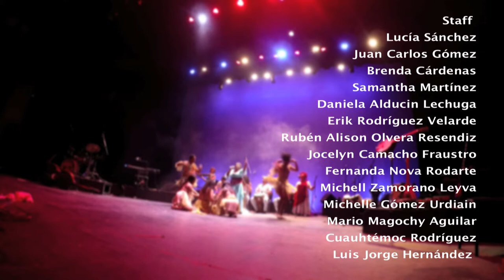"HAGUA" NAINA HAGUA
Presentación del disco NAINA HAGUA,de la cantante y compositora Marisa Naina, en el Teatro de la Ciudad Esperanza Iris, con arreglos de todos los Nainos y músicos invitados.
Marisa Naina-voz, Malena Duarte-Arpa,Francisco Bringas
- Voz Polifònica y Percusión, Hayde Gallegos, Kayani Revueltas y Pedro Hernández-Caracoles,Juan Pèrez-Guitarra, Héctor Ortiz Bajo,Fer Civeira- Guitarra, Pilar Sánchez Contrabajo, Ensamble coral Amateurs.